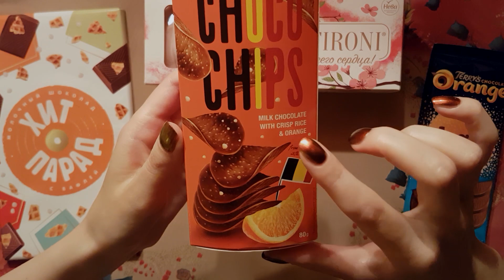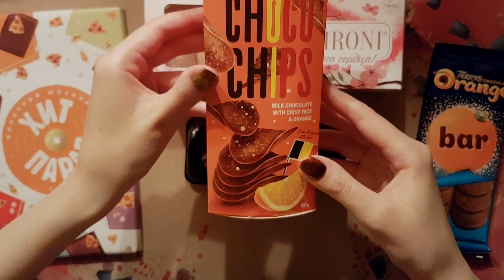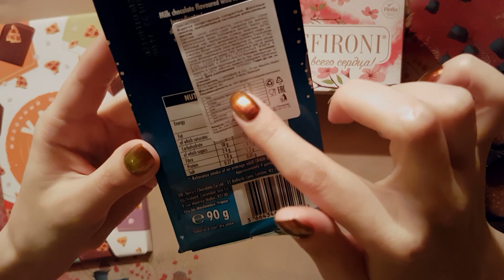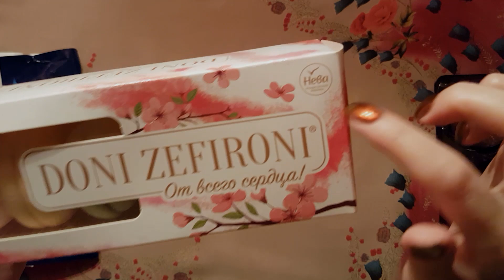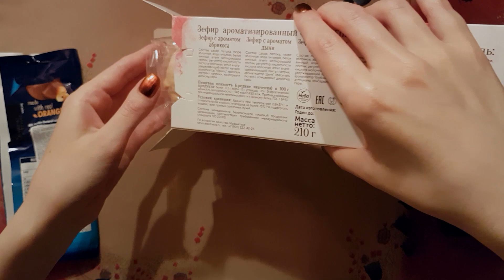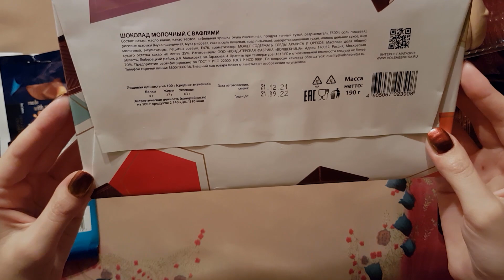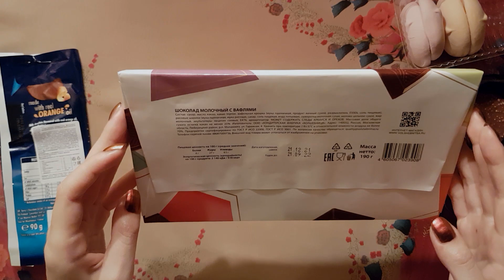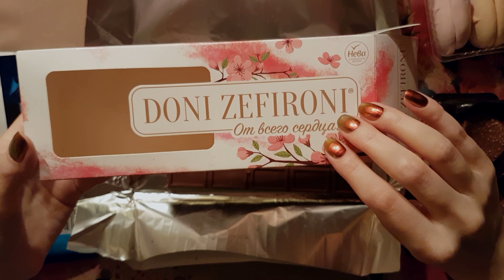АСМР Шоколадки, зефирки и шоколадные чипсики 🍫 ASMR тихий голос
!Осторожно, здесь есть итинг и звуки рта!
Привет 💗 В этом АСМР видео я буду пробовать шоколад и зефир.  Дегустация с тихим голосом для расслабления, мурашек и сна.